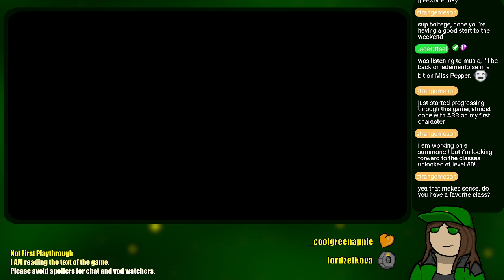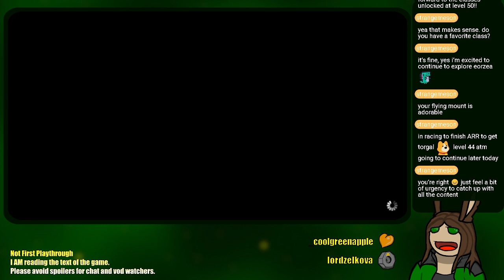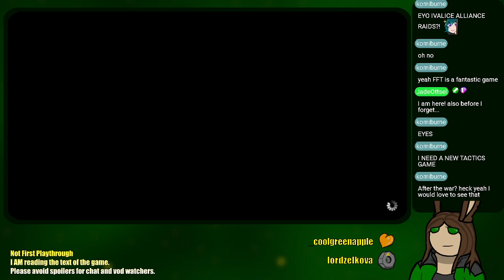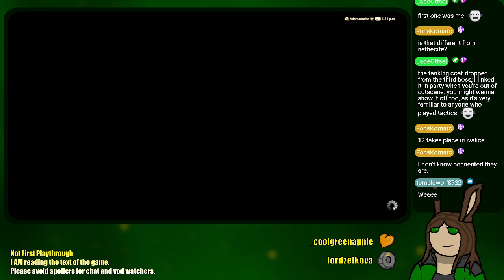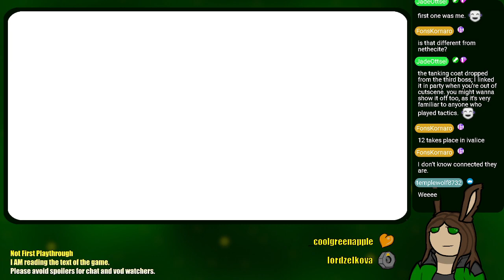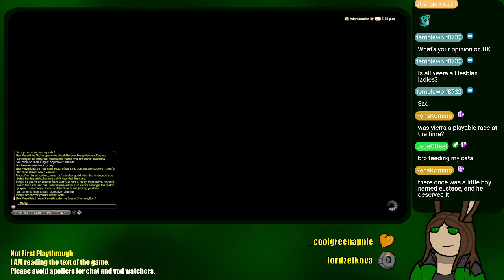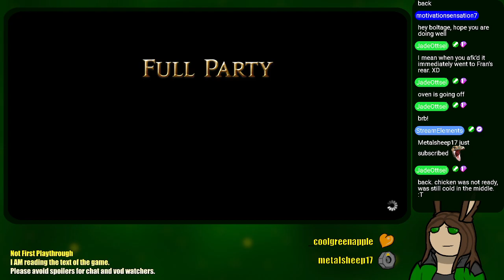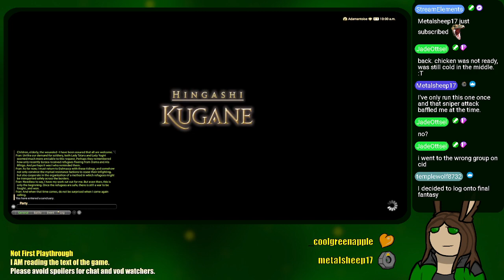Final Fantasy XIV: Stormblood - 39 - Return to Ivalice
4/19/2024 - One of my favorite Alliance Raids in the game! Join me as I experience the journey and read (most) ALL of the text!

You can catch me streaming on Twitch, maybe!

0:00 - Moogle Tribe Quest
21:30 - M'naago Custom Deliveries Week 2
38:50 - Kurenai Custom Deliveries Week 2
50:15 - Doman Enclave Reconstruction Week 3
1:12:05 - Warrior Quests (50-58)
2:12:45 - Can't BLU Yet
2:19:00 - Return to Ivalice, Pt 1
2:56:00 - Dramaturge Lore
3:04:38 - The Royal City of Rabanastre
3:36:36 - Return to Ivalice, Pt 2
5:13:55 - The Ridorana Lighthouse
5:51:20 - Return to Ivalice, Pt 3
6:50:29 - Dramaturge, Viera Lore
6:57:50 - Return to Ivalice, Pt 4
7:51:18 - Orobonne Monastary
8:37:41 - Return to Ivalice, Pt 5
8:51:30 - Audio Crust ;-;
9:00:20 - Closing Thoughts